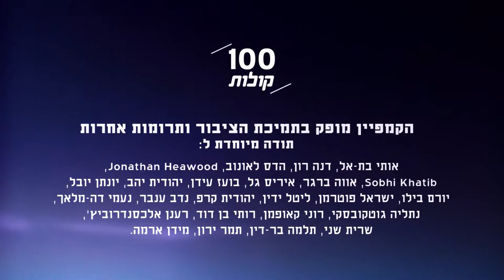מרים תראבין מאום אל-חיראן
בכפר של מרים תראבין אין חשמל, מים זורמים או כביש סלול. זה אחד הגורמים בעיניה לתסכול, איך מצפים מהם לנאמנות למדינה, כהם אינם מקבלים ומקבלות את צרכיהם הבסיסיים? פרויקט 100 קולות - פלסטיניות ופלסטינים אזרחי ישראל מספרים על עצמם, דעותיהם וחוויותיהם.